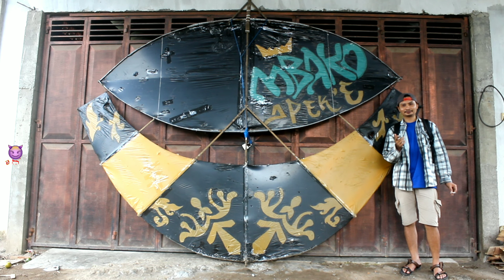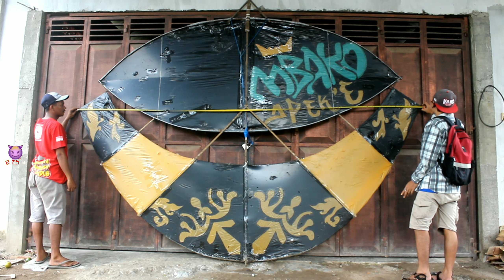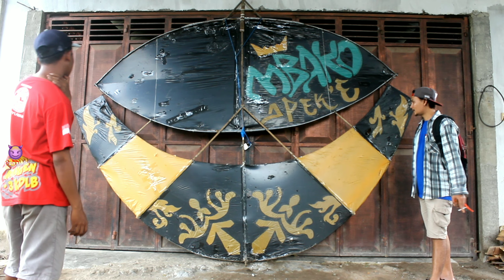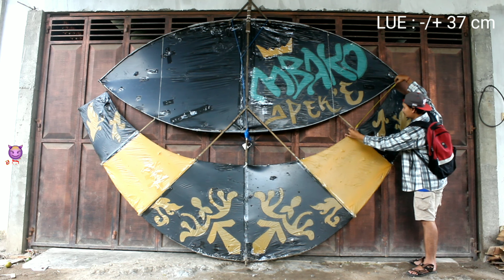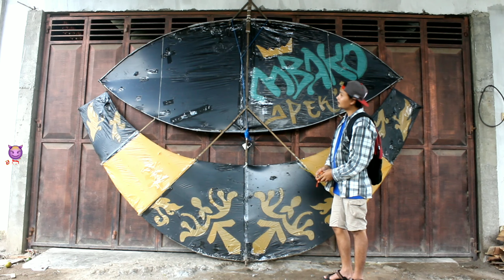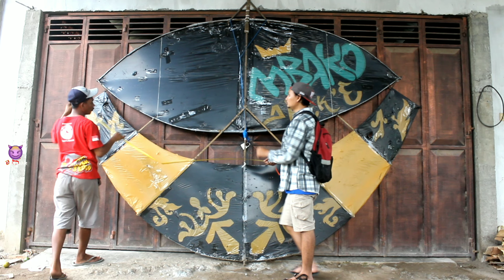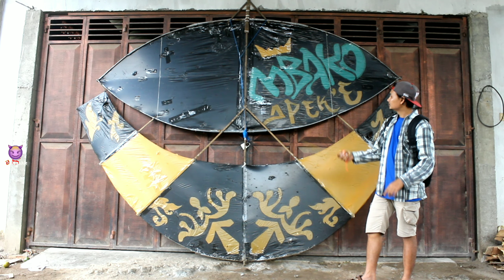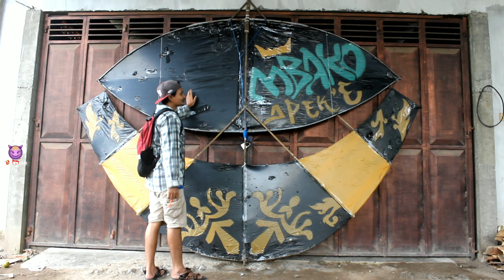REVIEW DETAIL UKURAN MBAKO APEK 'E LAYANGAN LEGEND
DETAIL UKURAN MBAKO APEK 'E LAYANGAN LEGENDA YANG PERNAH BERJAYA DIMASANYA MOGA BERMANFAAT BAGI YANG PENGEN MEMBUAT LAYANGAN DENGAN UKURAN MESKIPUN GAK SAMA PERSIS SETIDAKNYA VIDIO INI BISA DIBUAT ACUAN REKOMENDASI